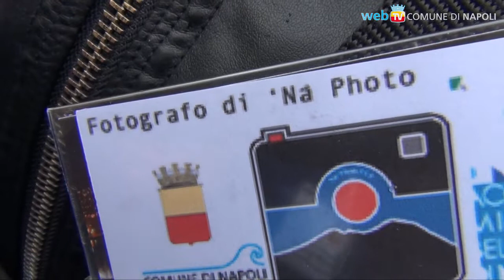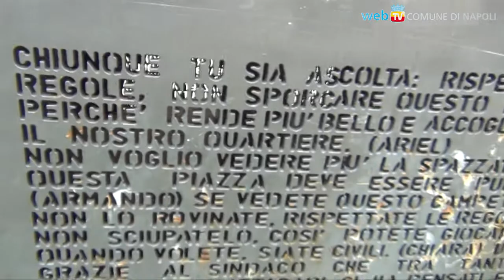Na photo: Napoli presa a scatti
Sabato scorso, in una grande passeggiata per la città, decine di fotografi hanno documentato con i loro scatti l'arte e la vita di varie zone di Napoli.